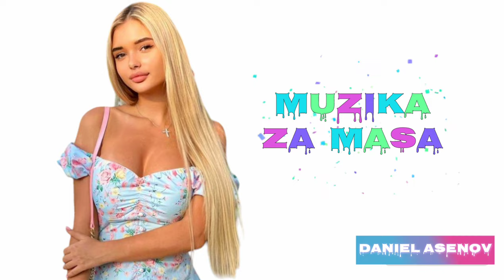Muzika Za Masa 2024